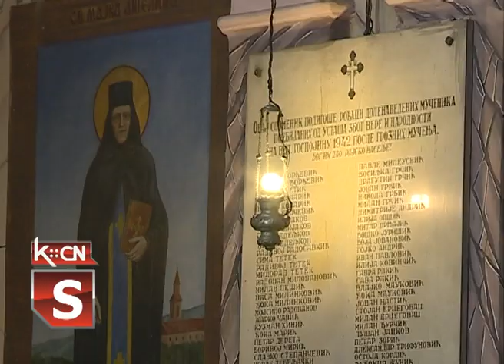Nedelja pravoslavlja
Svetom liturgijom i litijom koja je išla ulicama oko parka u centru grada, juče su Nedelju pravoslavlja u Šidu obeležili zajedno deca i verni narod sa sveštenstvom hrama Prenosa moštiju Svetog Oca Nikolaja Potom je u Jameni na večernjoj službi u hramu Svetog velikomučenika Georgija otac Branislav Lukić sa svojim učenicima sa veronauke priredio prigodan program.